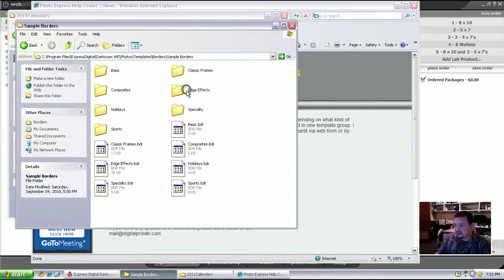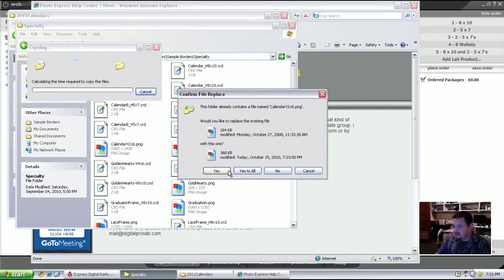Updating Your Darkroom Calendar Templates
How to update your Express Digital calendar templates